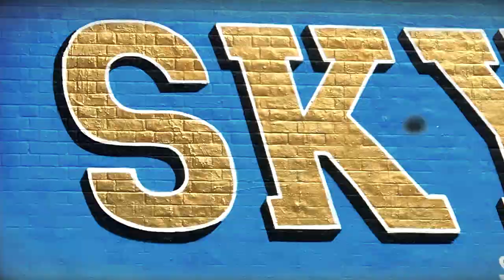DJ A.D.S - Aug 2019 Graffiti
Including pics from Shoreditch, Allen Gardens, Newcastle & Global Street Art Sketch Jam.
Music Produced by DJ A.D.S